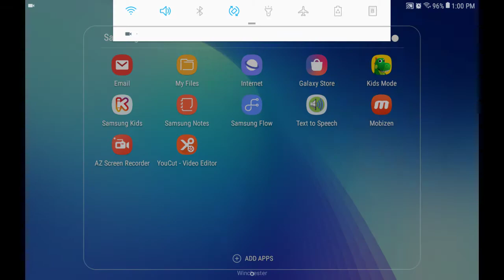Sofia the First: Moon Monster Madness II (2006) End Credits (Telefutura 2019)